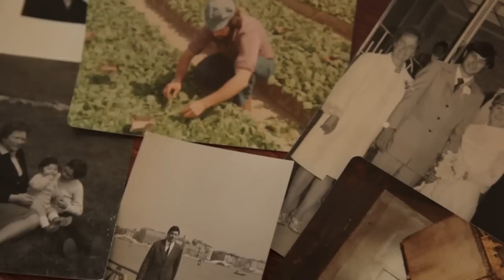ProseccoRoad.wmv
Otto and Michael Dal Zotto of Dal Zotto Wines in Victoria's King Valley pioneered the production of prosecco wine in Australia. Since that first planting, five other King Valley winemakers have followed suit, Brown Brothers, Chrismont, Ciccone, Pizzini and Sam Miranda. These winemakers have joined forces to create King Valley Prosecco Road, an exciting new food and wine trail designed to give visitors a range of authentic prosecco experiences in the region.

Venture to the King Valley in Victoria's High Country and you could be forgiven for thinking you'd been transported to the picturesque hills of northern Italy. For the vineyards, perched on the fertile slopes that rise above the King River, are home to great wines and their makers. First, second and third generation Italian migrant families continue a tradition, today treating the Australian palate with their Mediterranean-inspired wines. Pinot grigio, arneis, verduzzo, sangiovese, tempranillo and barbera formed their first wave.

Then in 2000, inspired by a childhood growing up in the town of Valdobbiadene, the birthplace of prosecco, Otto Dal Zotto planted the first prosecco vines in the King Valley. Its fresh, crisp, palate proved instantly popular with those seeking a relaxed yet stylish, celebratory drink. Since that first planting, five other King Valley winemakers have followed suit -- Brown Brothers, Chrismont, Ciccone, Pizzini and Sam Miranda.

In 2011, all six joined forces to create an exciting new food and wine trail especially for lovers of the sparkling Italian white. Intimate tastings with the makers, savouring rustic Italian cuisine and conversations about the meaning of life over a game of bocce, are all stops along King Valley Prosecco Road.